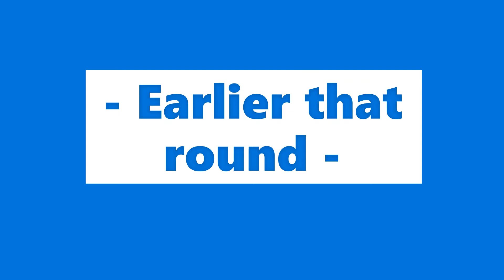Roblox - Counterblox 2